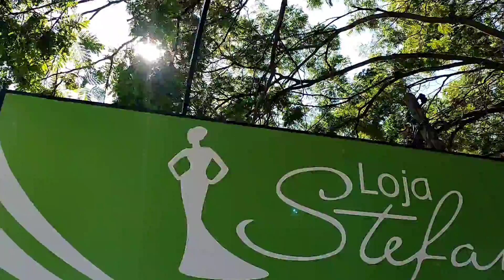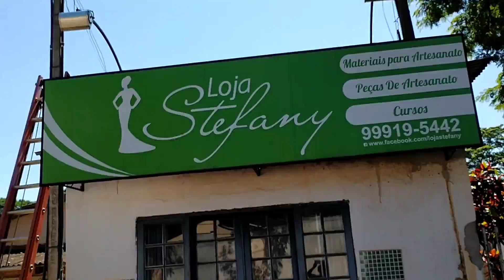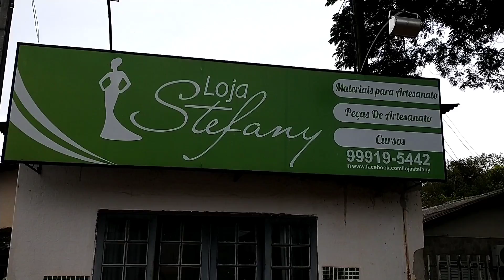PODA DE ÁRVORE NA CALÇADA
A prefeitura faz a podagem. Uma arvpre deve ficar com um metro de distancia de uma construção.  você sabia?